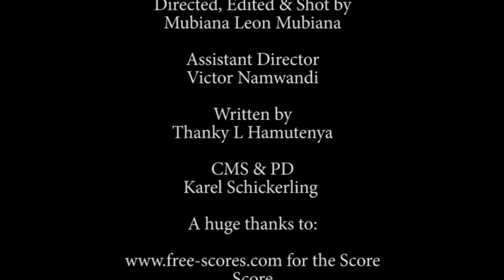Dear Inonge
A short silent film on love lost